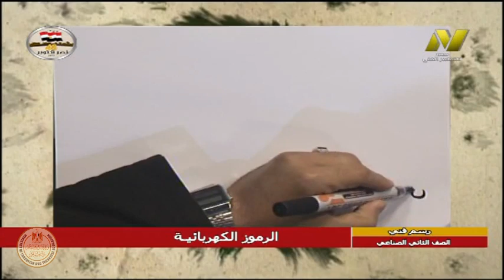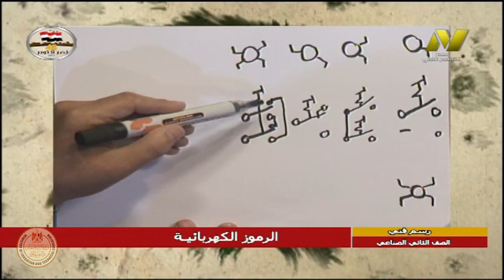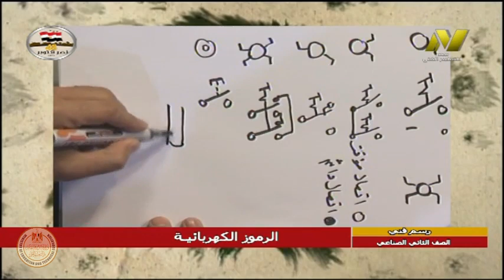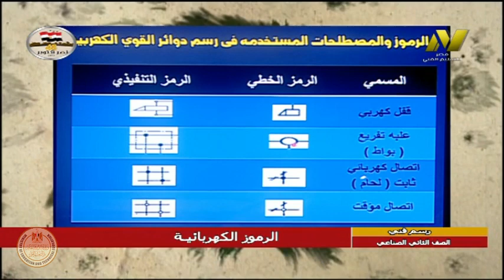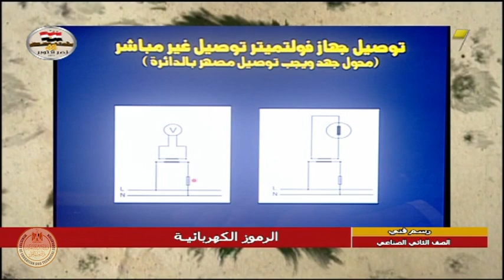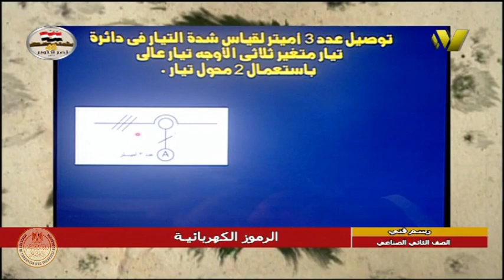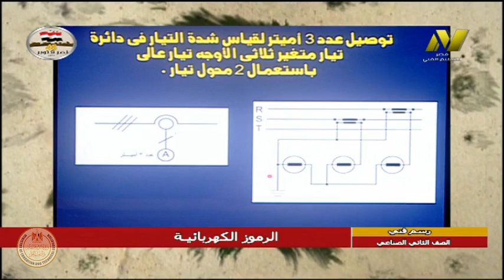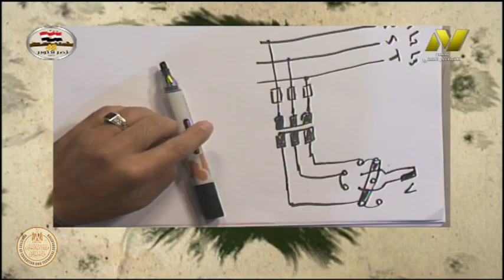الصف الثانى صناعى - تركيبات ومعدات كهربية - رسم فنى - الرموز الكهربية - أ عبد الوهاب الروبى